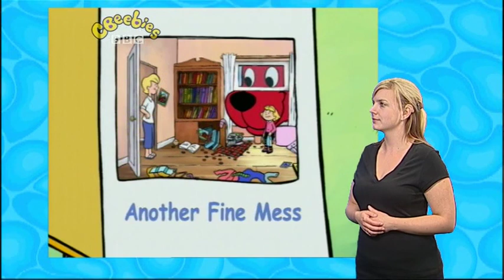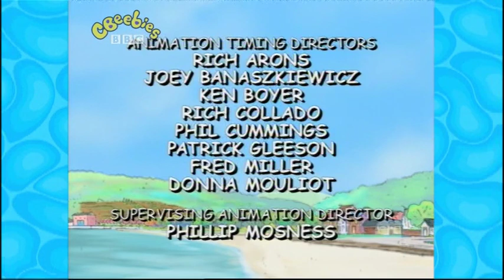cbeebies clifford the big red dog sign zone